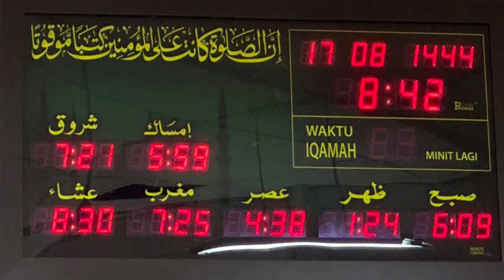AAM 2023 Lataif (02) Banyakkan Amalan Di Bulan Sya'ban & Kempen Solat Berjamaah Dan Terawih.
AAM 2023 Mukhtasar Lataif (02) Banyakkan Amalan Di Bulan Sya'ban & Kempen Solat Berjamaah Dan Terawih.